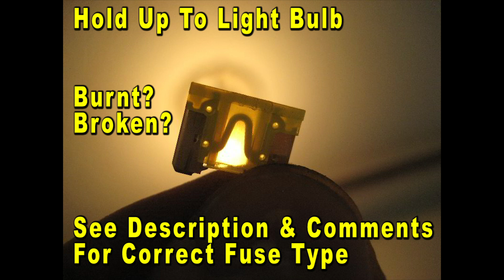2011 To 2015 Kia Optima How To Change Blown Electrical Fuse With Correct Fuse Type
Kia Optima Electrical Fuses
Add-A-Circuit Fuse Tap Adapter
Digital Multimeter
Precision Screwdriver Set
Plastic Pry Bar Tools

This DIY video shows owners of the 3rd generation 2011 to 2015 Kia Optima how to check or change a blown electrical fuse in either the engine bay or the interior passenger compartment electrical panels.

Check out the DIY guide for changing a blown electrical fuse or a faulty relay in a third generation 2011 to 2015 Kia Optima sedan -

Here are all of the DIY repair and maintenance tutorials for the 3rd generation 2011, 2012, 2013, 2014 and 2015 Kia Optima sedan -

Owners of other Kia and Hyundai vehicles such as the Forte, Cadenza, Rio, Soul, Sedona, Sorento, Sportage, Sonata, Accent, Elantra, Veloster, Azera, Tucson, Santa Fe, Kona and Genesis may also find these DIY instructions to be helpful.